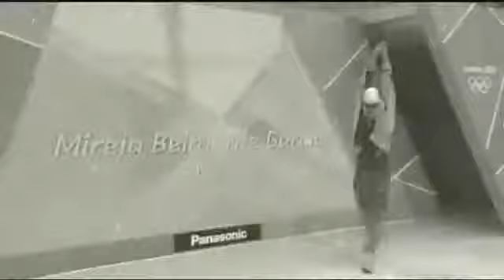Mireia Belmonte Un Sueño de Plata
Mireia Belmonte, the new charming ambassador of Edox Swiss watches